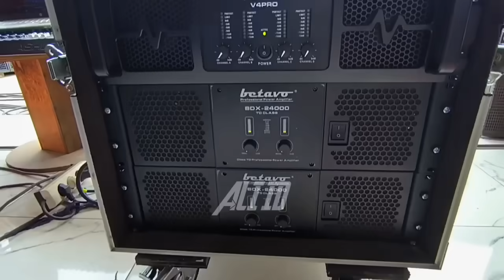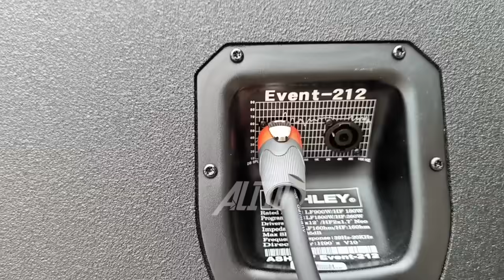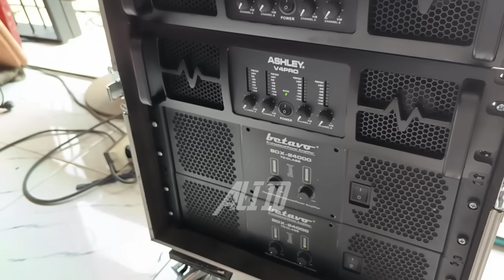Hanya Mas Bre bakol Sound yg berani bilang dagangannya Mahal..tapi bisa laku sampai Papua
PAKET SOUND SETENGAH MEWAH HARGA 200 JUTA AN..
DAPAT
8 SUBWOOFER DRAGON 118, 18 inch Betavo With series
8 line array ASHLEY EVENT 212
kabel lengkap
2 Power Sub Betavo BDX 24000
2 Power Ashley V4 pro, 4 channel
DLMS Phaselab
mixer ASHLEY King 24 premium
1 panel listrik